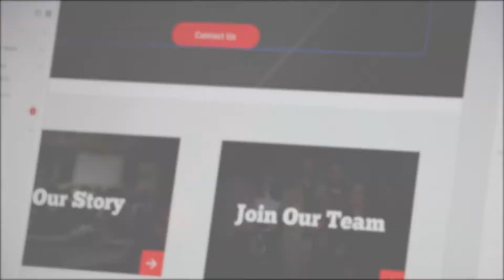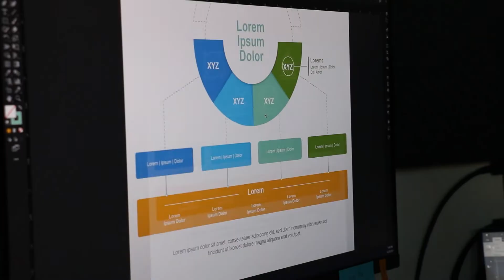Beyond the Hilltop with Caleb Kissiah and Miranda Pellicano-Kissiah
How many alum can say their favorite professor officiated their wedding? Caleb and Miranda met at West Liberty in the Graphic Design program and the rest is history!

Are you an alum of WLU?